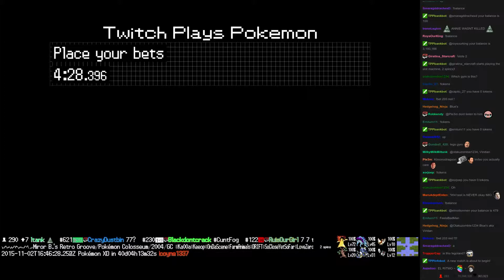Twitch Plays Pokémon Battle Revolution - Match #28153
Match #28153 [Blue: Raikou, Feraligatr, Omastar] vs [Red: Magnezone, Sentret, Noctowl]